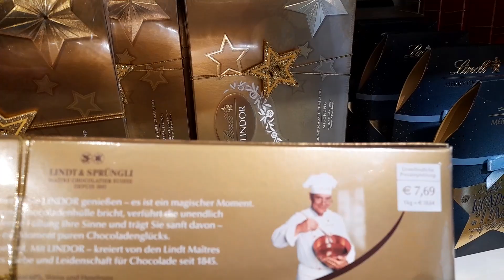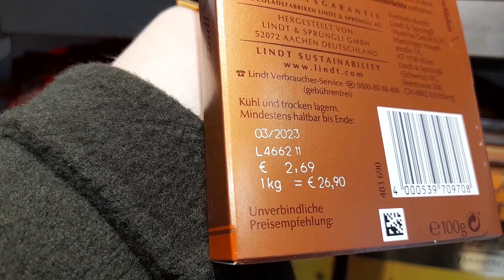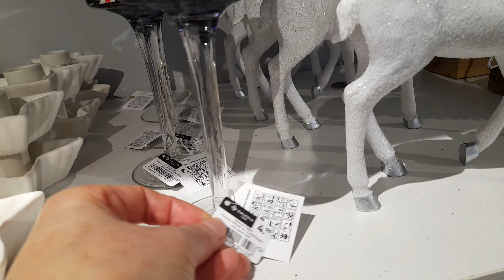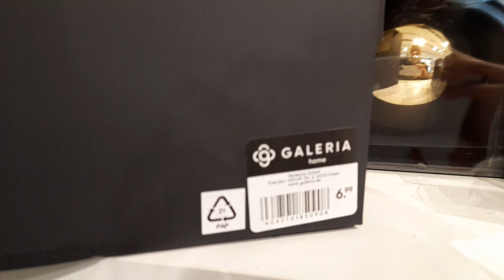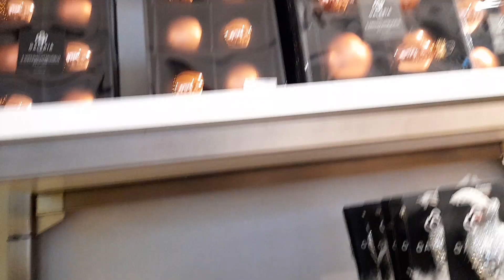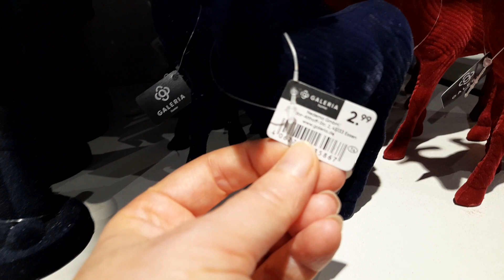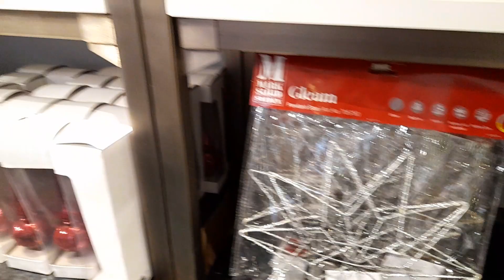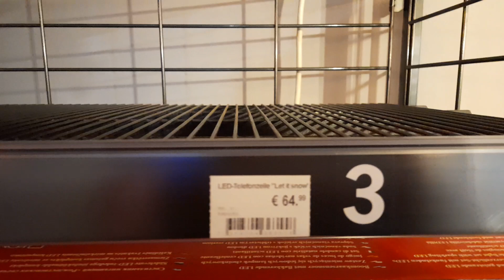Шопинг для дома новогодние украшения. DE.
Приглашаю вас посмотреть елочные украшения и не только в Германии.